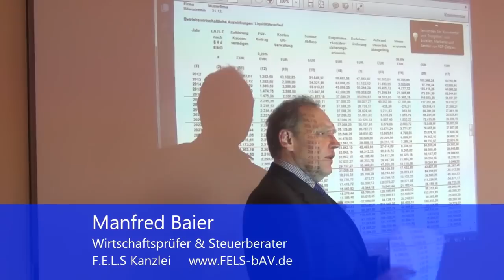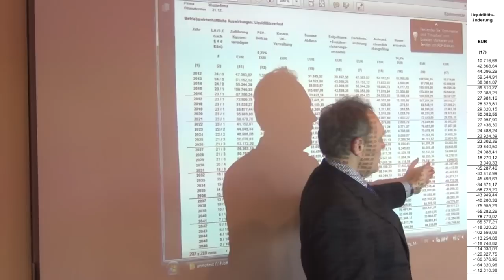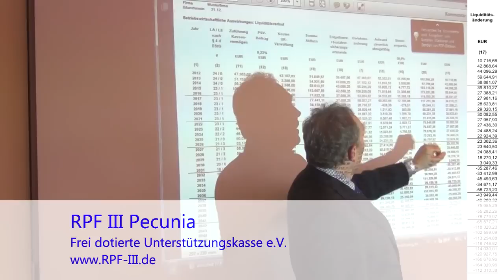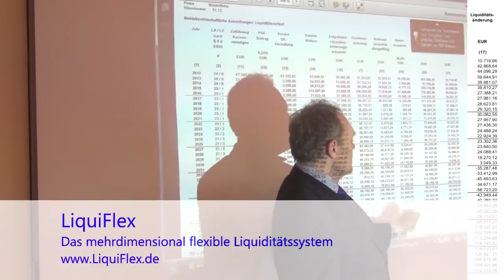Erläuterung, Musterberechnung, Konzeptionsberechnung pauschaldotierte UK (Teil 2/2)